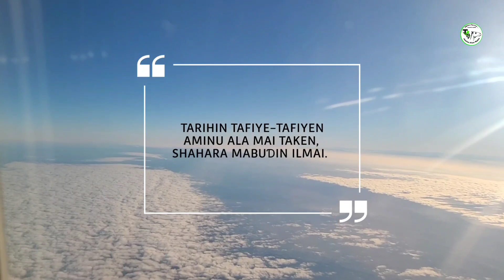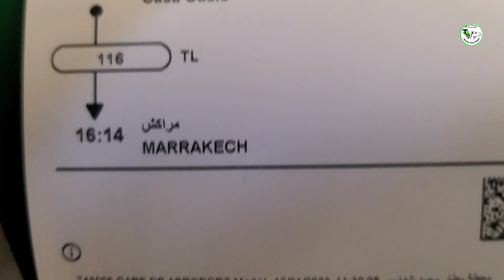SHAHARA MABUƊIN ILMAI RUKUNI 1(CASABLANCA MAROCO)